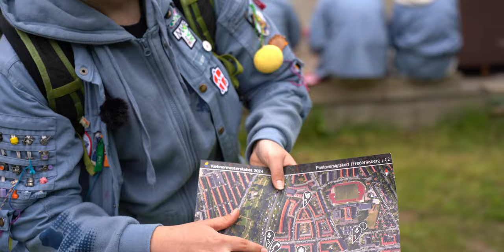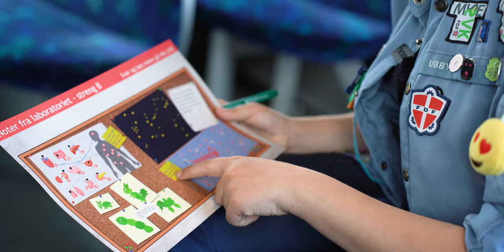VÆBNERMESTERSKABET Men Kun 1 På Holdet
Vi er taget på Væbnermesterskabet! Holdet "RøgvenderRapporten" bestående af Alberte, er taget ud i Københavns gader for at løse alverdens poster - hvordan mon det går hende?